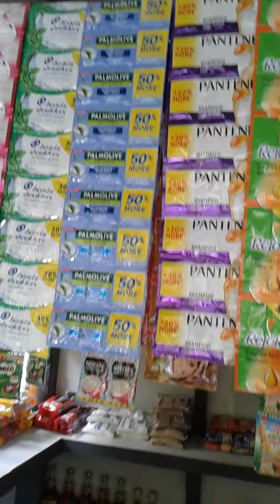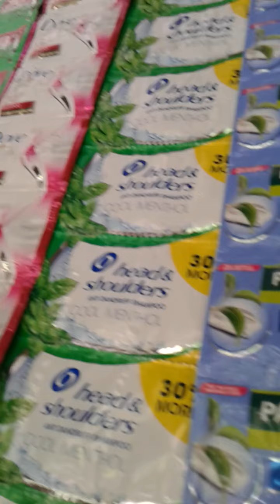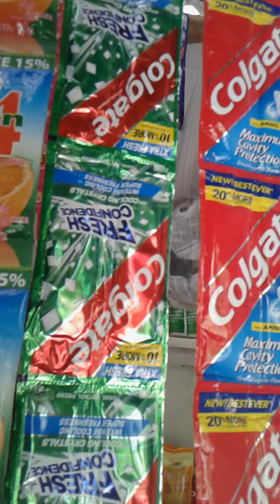Konting hanap buhay sari sari store